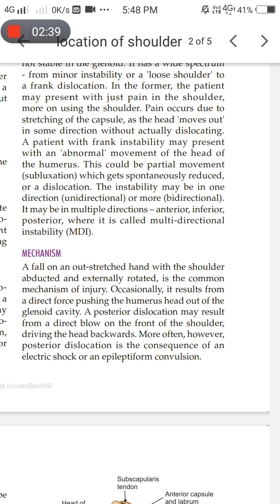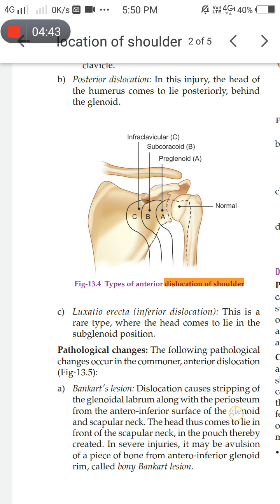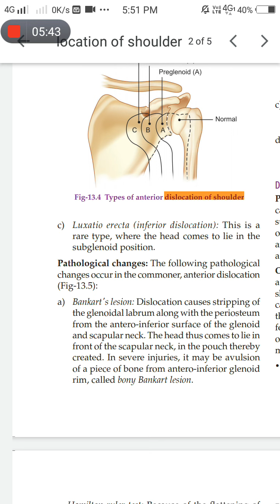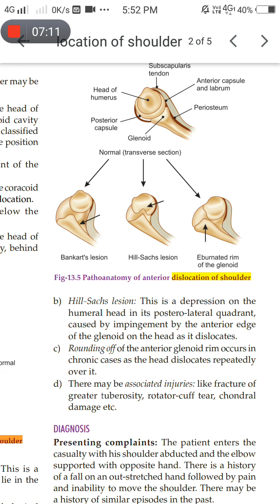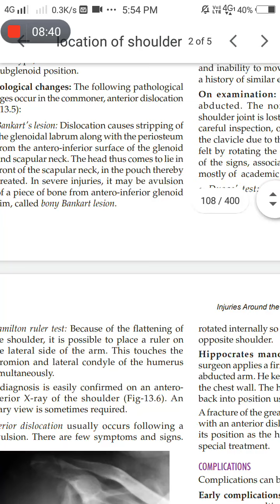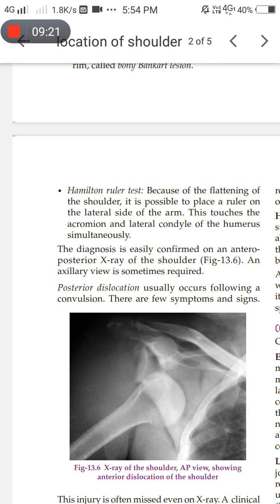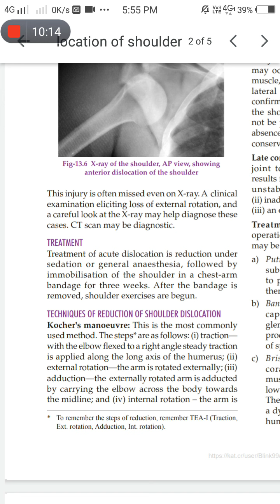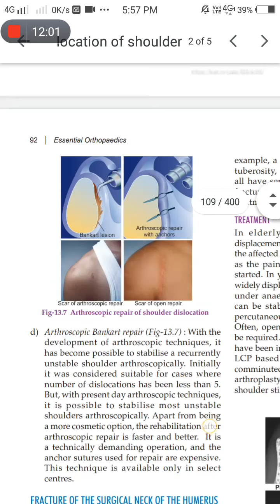dislocation of shoulder joint bhms 3rd year mpmsu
orthopedics surgery